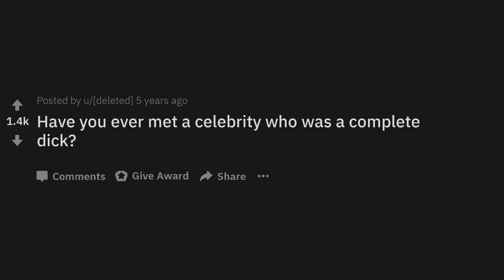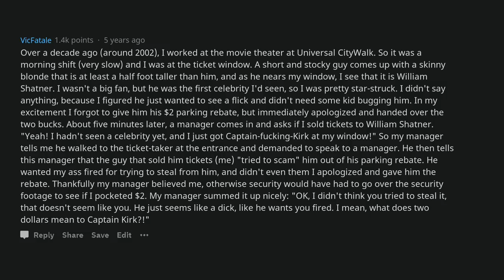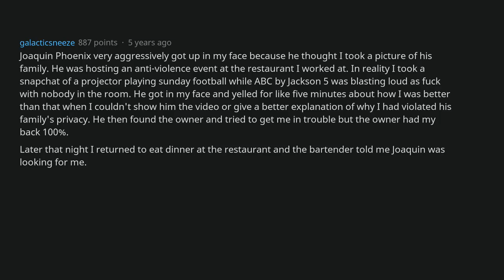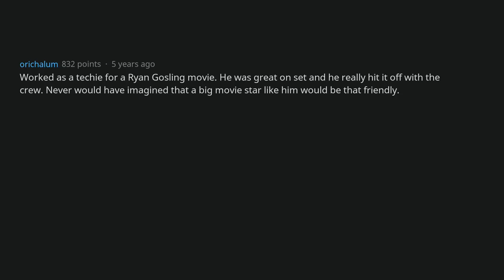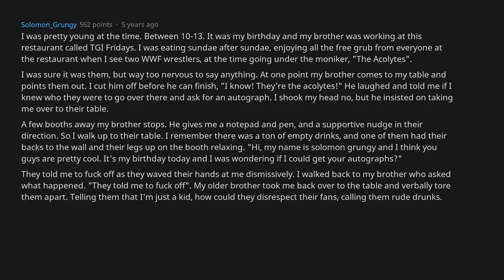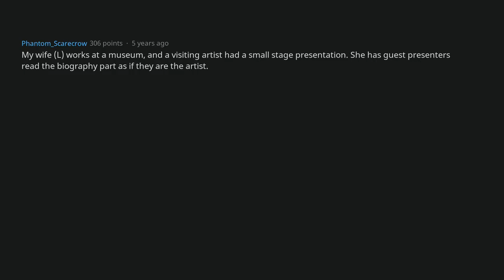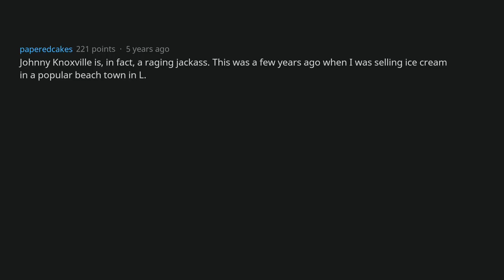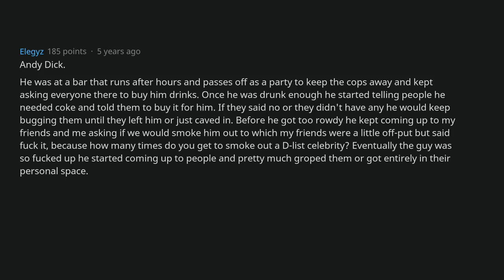Have You Ever Met A Celebrity Who Was A Complete D*ck? [AskReddit]